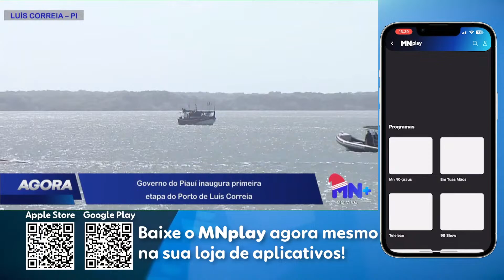Governo do PI inaugura primeira etapa do Porto de Luís Correia